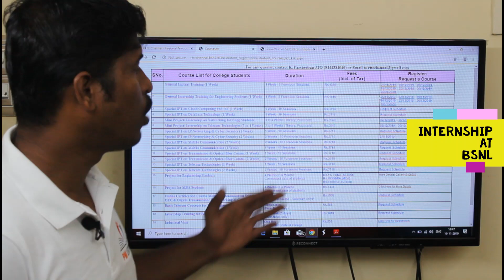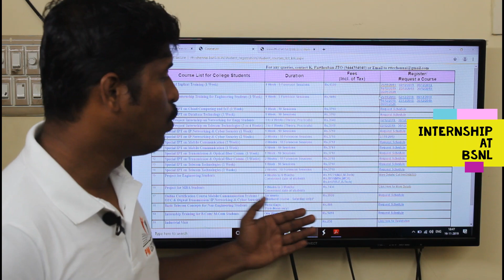Internship at BSNL | How to Apply?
Location:

Regional Telecom Training Centre
Periyar Salai, SIDCO Industrial Estate
Maraimalai Nagar - 603209